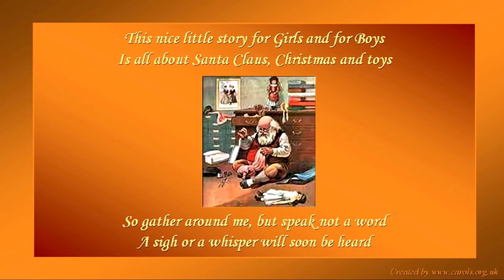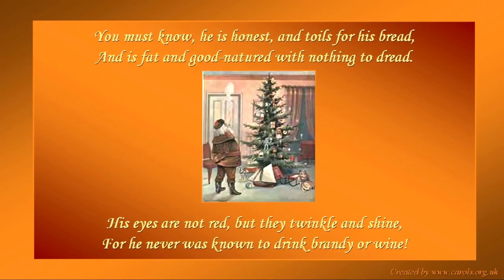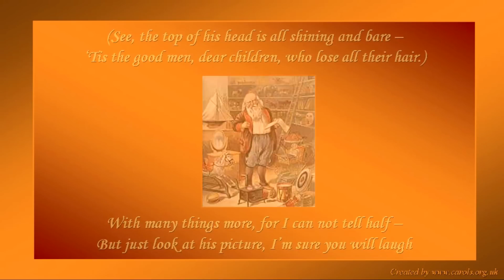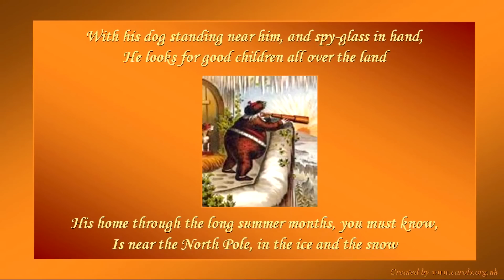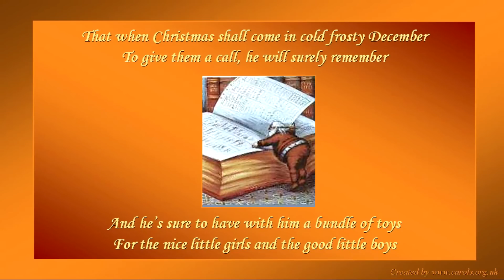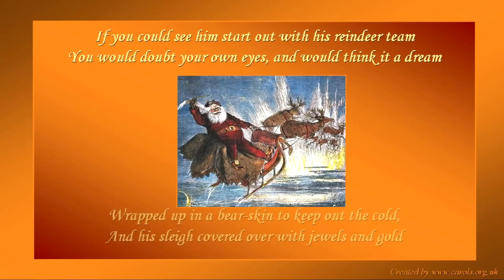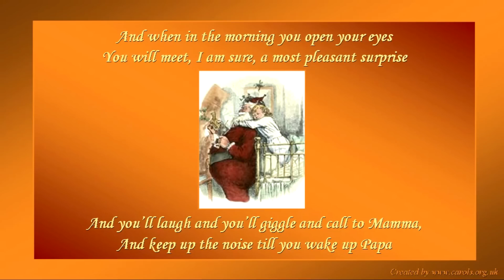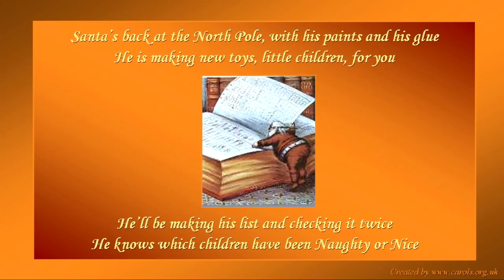SANTA CLAUS POEM ***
If you like the poem T'was the night before Christmas, you will alos enjoy this Santa Claus Poem based on Santa Claus And His Works. The Santa Claus Poem is perfect for Xmas Eve for kids and children.